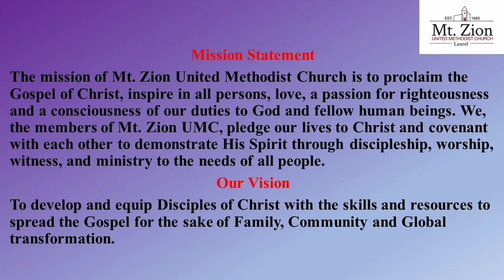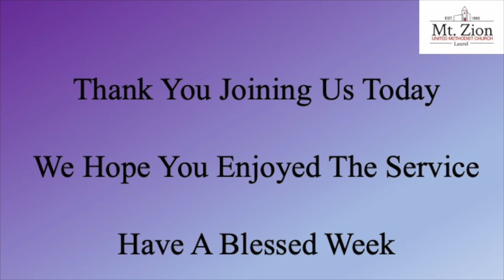“Spiritual Blessings In Christ” Rev. Dr. Cynthia Belt Scripture Ephesians 1: 3-14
Sunday Service July 11, 2021. A message from Rev. Belt